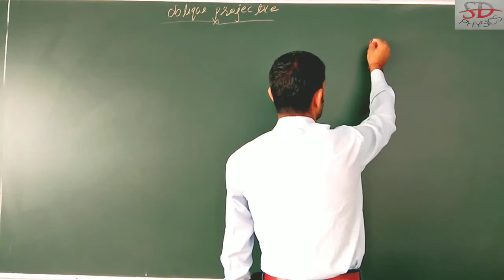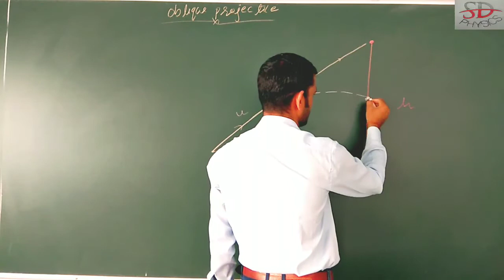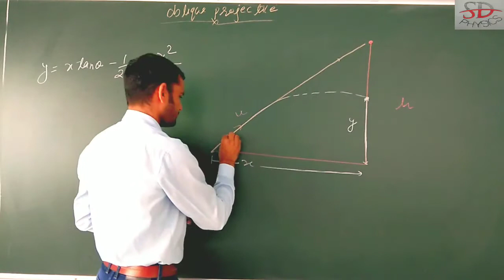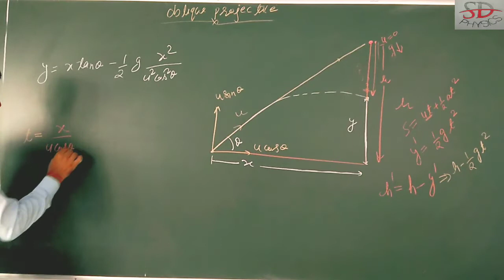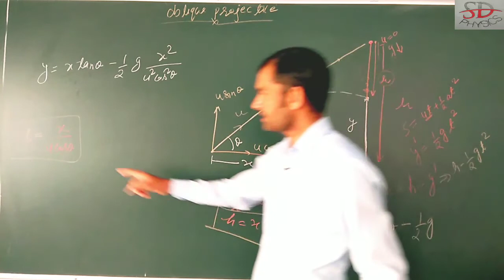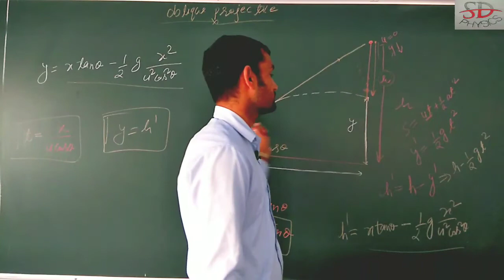A hunter aims his gun and fires a bullet directly at a monkey on a tree.At the instant the bullet...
A hunter aims his gun and fires a bullet directly at a monkey on a tree.At the instant the bullet leaves the barrel of gun the monkey drops.Will the bullet hit the monkey?